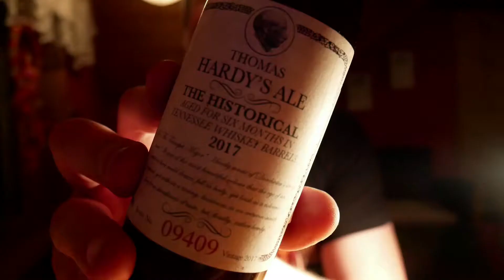Christmas Beercalendar 2018 Top 3 | Mr Hophead Beer Review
Watch the top 3 beers from my beercalendar 2018!